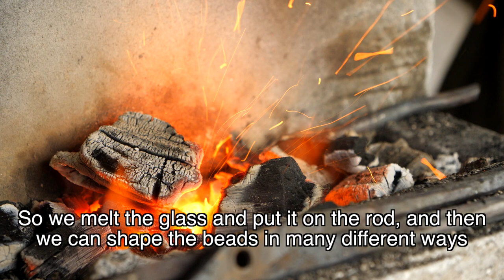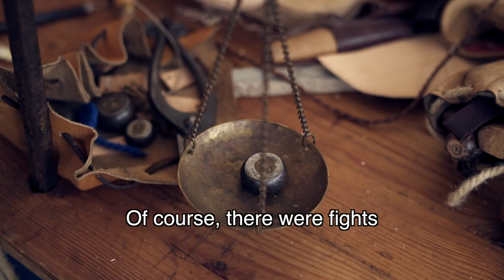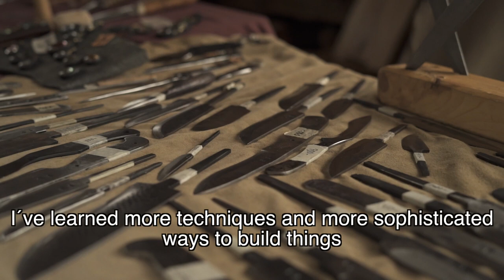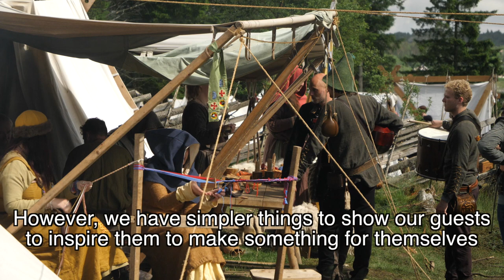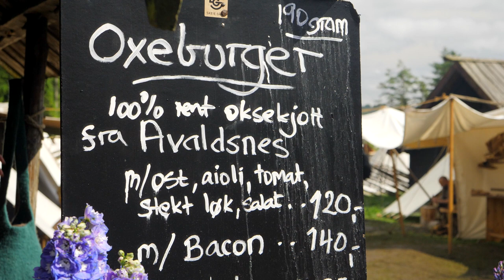Viking Festival Avaldsnes 2017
It's always a pleasure to be invited to this his genuine Viking Festival and fair hosted by Opplev Avaldsnes As! Thank you Aleksandar Nenad Zecevic and the White Mountain Productions for the stunning video, Monica Dimitrova and the festival organisers for the amazing opportunity of being part of this festival every year! A special thank you to the beautiful Norwegian ladies and viking warriors for their friendship!